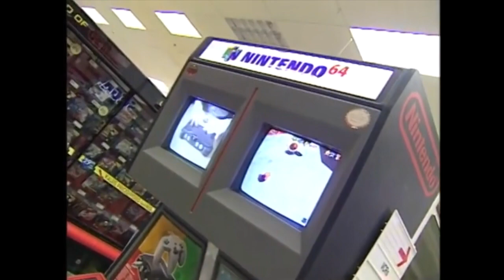Nintendo 64 Release News Story 1996